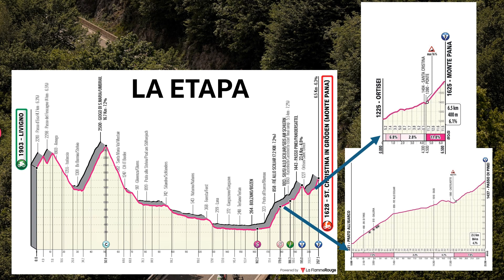ETAPA 16 GIRO D'ITALIA 2024 - LA PREVIA - Recorrido, Perfil y Favoritos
Después de la Victoria con la que Pogacar sentenció el Giro en Livigno por delante de Nairo Quintana, comienza la tercera semana de competición con otra etapa de más de 200 Kilómetros con final en alto en el Monte Pana.

En este vídeo analizamos el Recorrido y Favoritos a Ganar la Etapa 16 del Giro d'Italia 2024.